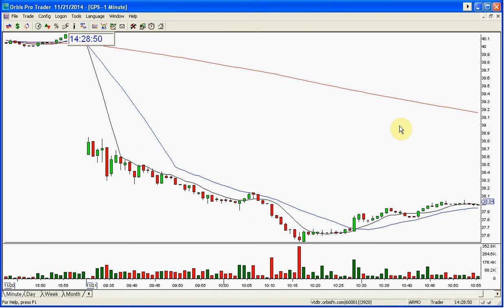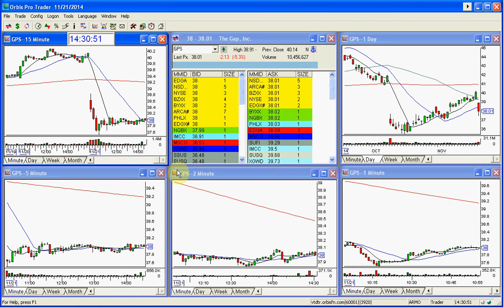GPS STOCK SWOOSH SHOW PLAY OF THE DAY 11 21 2014